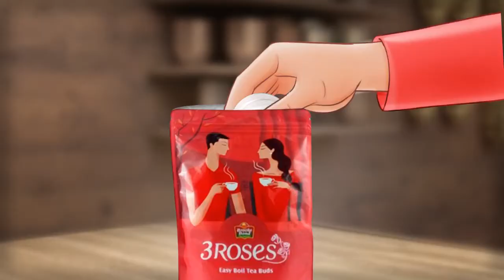3 Roses Animatic